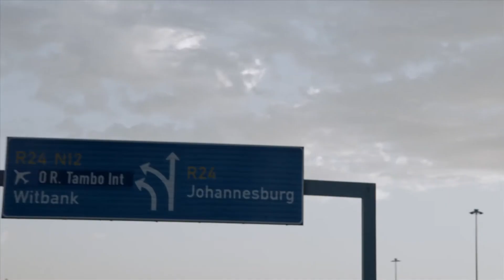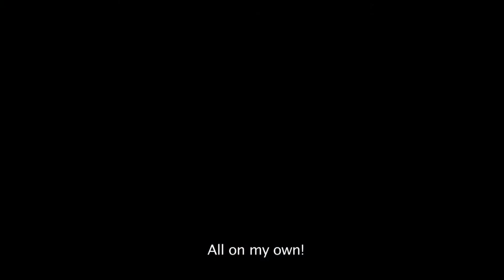Plot For Peace official trailer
IN US THEATERS 31st October 2014 - THE UNTOLD STORY BEHIND HISTORY, a well-kept secret behind the world-wide icon : Nelson Mandela’s release was a Plot for Peace. For the first time, heads of state, generals, diplomats, master spies and anti-apartheid fighters reveal how Africa’s front line states helped end apartheid. The improbable key to Mandela’s prison cell was a mysterious French businessman, dubbed “Monsieur Jacques” in classified correspondence. His trade secret was trust.